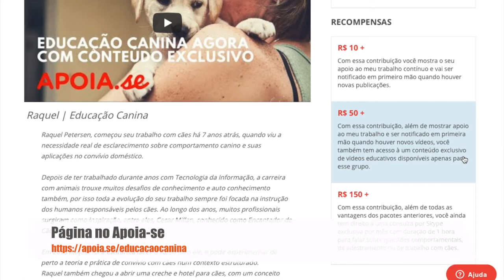Novidade: Página para comunidade apoiadora!